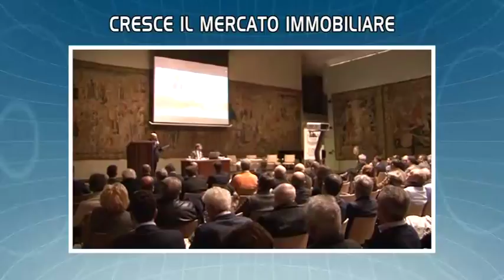I titoli del TGL delle 19.30 di venerdì 23 marzo 2018